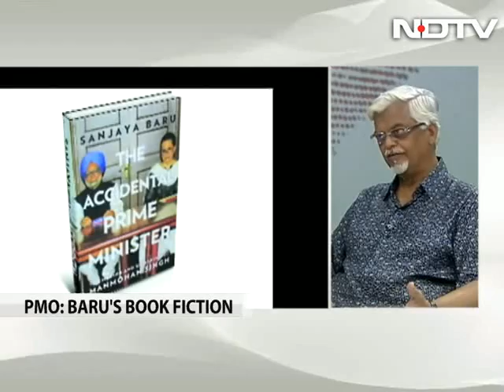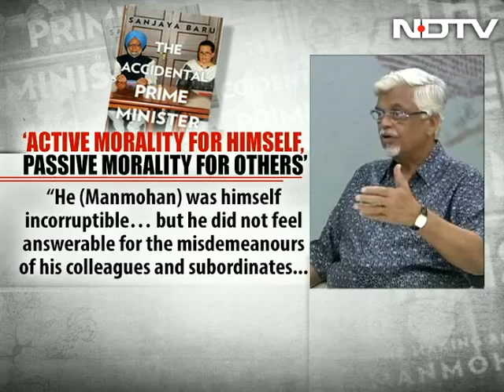Nothing in book that wasn't known earlier, Sanjaya Baru tells NDTV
Prime Minister Manmohan Singh's former media advisor Sanjaya Baru speaks to NDTV as the political war over his book 'The Accidental PM: the making and unmaking of Manmohan Singh'  hots up. Mr Baru says his book is not fiction, and there is nothing in it that wasn't known earlier.